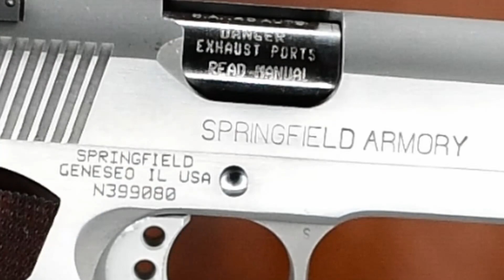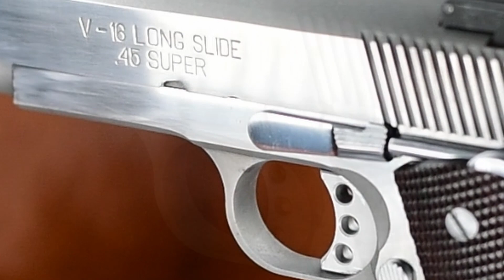Springfield Armory V16 45 Super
Model: V-16 Longslide 1911
Caliber: 45 ACP
Manufacturer: Springfield Armory
Barrel: 6 IN
Magazine: Detachable box
Springfield Armory 1911A1 V-16 Longslide 45 Super/45ACP, stainless steel, 6in barrel, adjustable sights, rose wood grips, beaver tail grip safety, extended safety and box. Gun is configured to fire 45ACP & 45 Super.